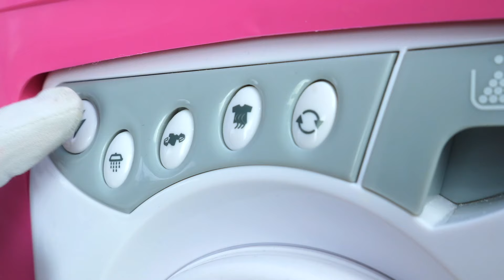Il Clown fa finta di essere una bambola Baby Born! Giochi, scherzi e divertimento per bebè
Ecco i nuovi giochi, scherzi e tanto divertimento per bebè! Nel video divertente di oggi con le bambole Baby Born i clown fanno finta di essere bambole. Così la clownessa gioca con il clown come se fosse una bambola e poi viceversa. Che ridere!

Il nostro nuovo canale per bambine ti insegna tante cose nuove. Gioca, cresci e divertiti con noi! Insieme con i tuoi giocattoli preferiti e con le tue bambole.